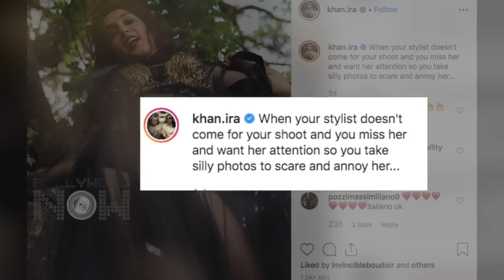Aamir Khan's Daughter IRA Khan's SUPERH0T Jungle Photoshoot 2019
Aamir Khan's daughter Ira Khan posts yet another hot photoshoot posing in a sultry manner in the jungle. Watch the video.